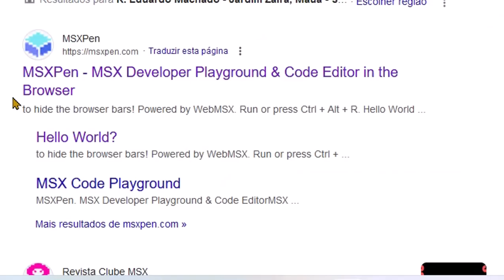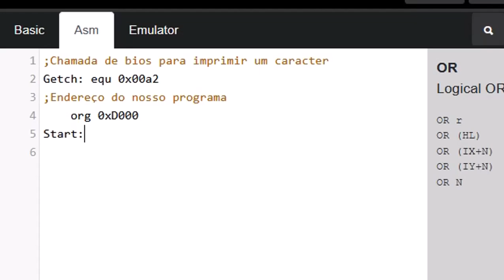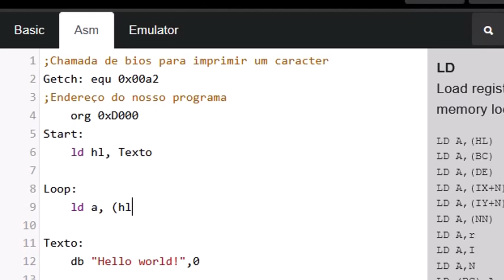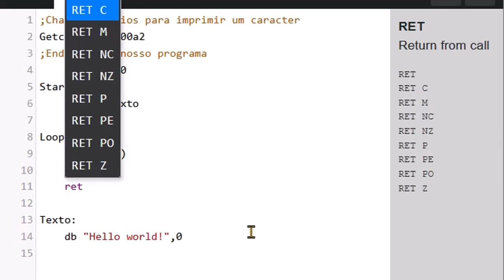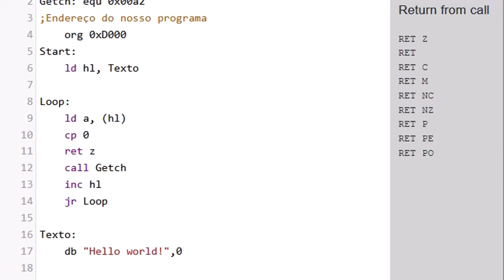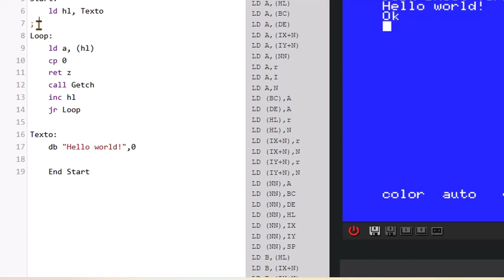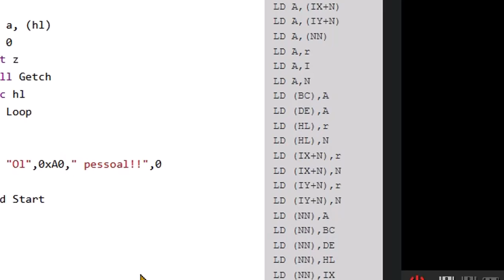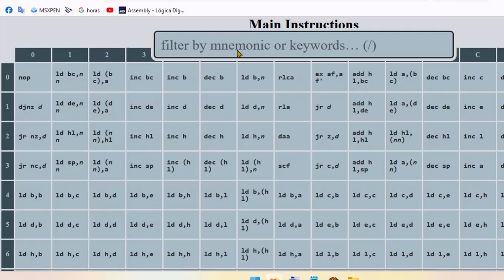Assembler Z80 MSX No Assembly ASM